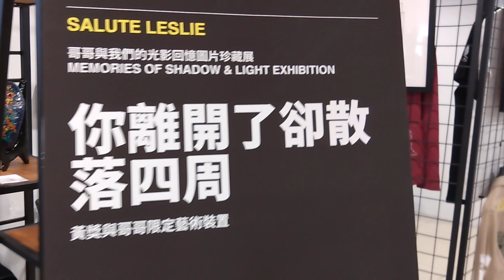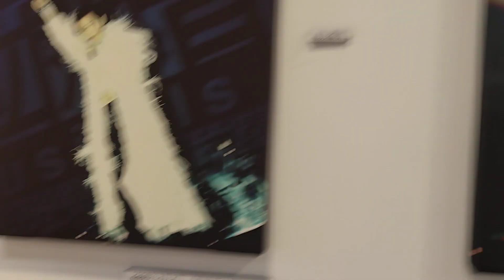「Salute Leslie 想你哥哥20年先影集」2023年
Salute Leslie 想你哥哥20年光影集。
時間： 27/4-20/4 12-7PM
地點：尖沙咀彌敦道36號電慶站二樓ARY6HUB